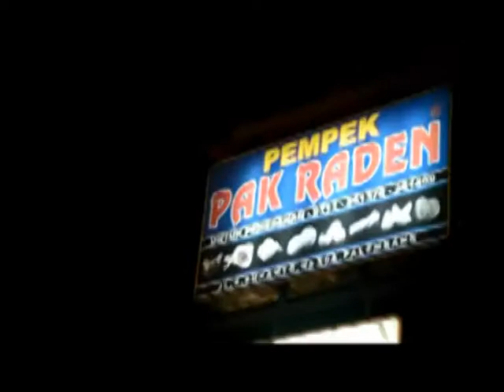Palembang (Dulu dan Kini)